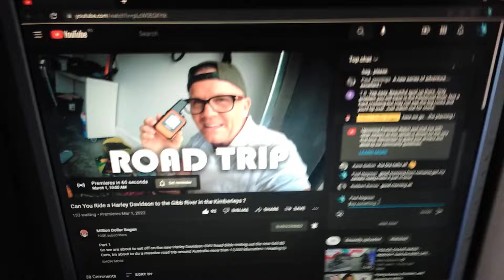March 1, 2022